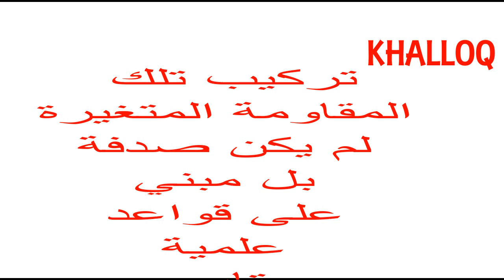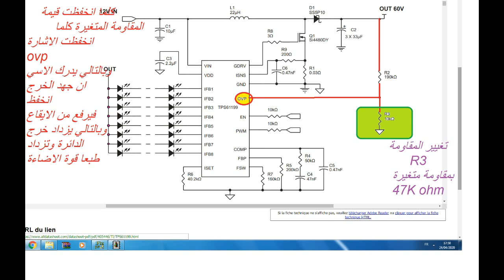الدليل والبرهان لسبب استعمال المقاومة المتغيرةفي دائرة TPS61199